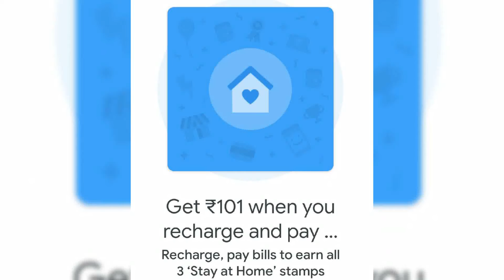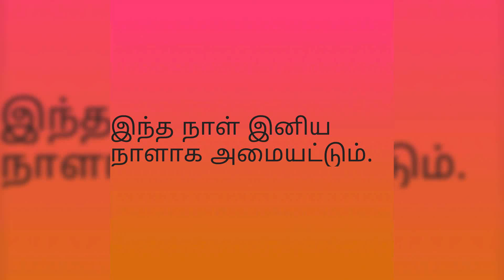Google Pay Stay at Home Offer - Collect 3 Stamps & Get Free Rs.101 Tamil,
Google Pay வழங்கும் ரூ.101 கேஷ்பேக் ஆஃபரை பெறுவது எப்படி? இதை சரியாக செய்தால் கேஷ்பேக் நிச்சயம்!,

Google pay get guaranteed reward of rs.101 by collecting three different billing stamps,

Google Pay 2020 New Offer, Collect All Three Stamps & Win Guaranteed Reward of Rs 101,

Google Pay Offer: Get Rs 101 Cashback In Rs 199 Bill – Steam Offer of Google Pay,

Cashback of Rs 101 will be available on payment of Rs 199,

Google Pay Collect Stay at Home stamps stamp to get Rs. 101 Cashback,

Google Pay Stay at Home Offer - Collect 3 Stamps & Get Free Rs.101,
google pay 2020 offer how to use in tamil,

paytm google pay offer,
google pay offer recharge,
google pay offer rajnikant,
google pay offer referral,
google pay offer republic day,